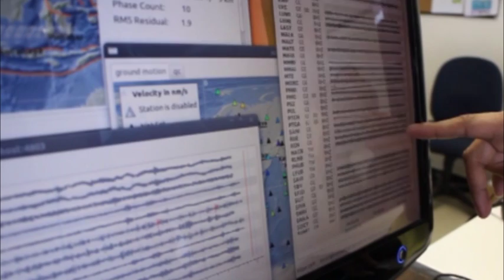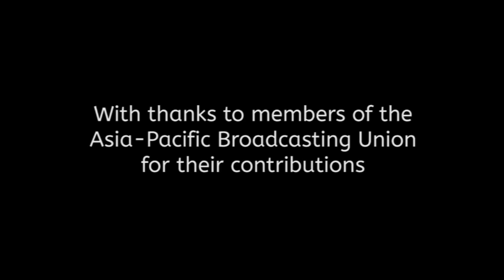Short documentary: "Tsunami: Walking the last mile"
Ten years ago television screens across the world flashed harrowing images of the aftermath of the Indian Ocean Tsunami which hit the coasts of Asia-Pacific. Today a new video released by the United Nations Economic and Social Commission for Asia and the Pacific (ESCAP) looks at work done to fill the gaps in disaster prevention, risk reduction and warning systems which contributed to the huge loss of life that day.

The five-minute video, produced by the Asia-Pacific Broadcasting Union with support from ESCAP, examines the ESCAP Trust Fund for Tsunami, Disaster and Climate Preparedness and the steps taken to build an effective regional disaster preparedness mechanism. Broadcasters are invited to show the piece either in whole or in part.

Featuring:
Ms. Shamika N. Sirimanne, Director, Information and Communications Technology and Disaster Risk Reduction Division, ESCAP

Mr. Atiq Kainan Ahmed, Programme Specialist, Climate Change and Climate Risk Management, Asian Disaster Preparedness Centre

Dr. Charles McCreery, Director of the Pacific Tsunami Warning Centre

Dr. Srinivasa Kumar, Head, Advisory Service & Satellite Oceanography Group, Indian National Tsunami Warning Centre